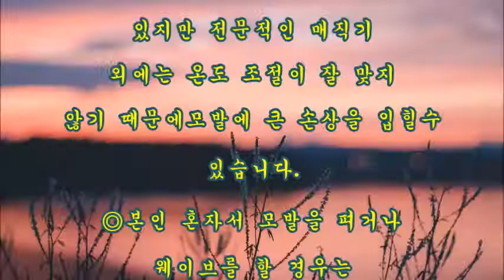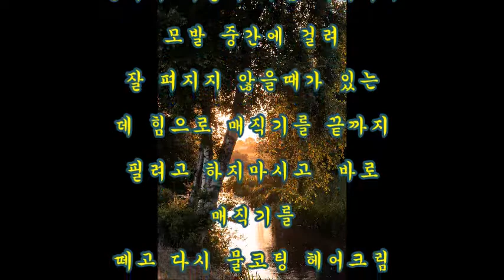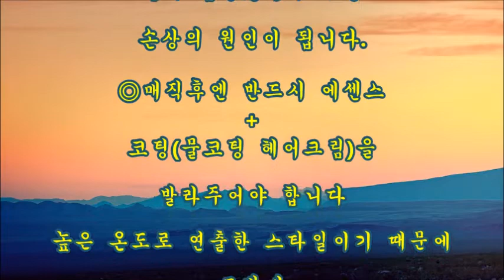나의 매직기 다루는법ㅠ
◎매직후엔 반드시 에센스+코팅(물코팅 헤어크림)을  발라주어야 합니다